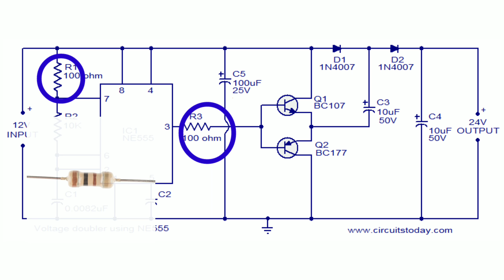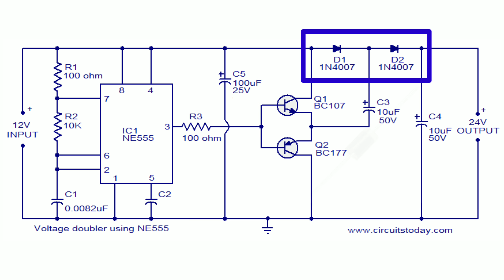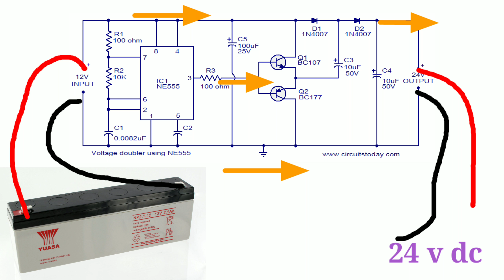dc voltage doubler circuit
dc voltage doubler circuit using 555ic. see more learn dc voltage doubler circuit. Is a simplest voltage doubler circuit diagram and convert 12v dc to 24v dc output. The two transistor bc107 and bc177 work together with timer ic and giving the 24v dc output in the last section.

©NOTE : All Content used is copyright to School of Technology. Use or commercial Display or Editing of the content without Proper Authorization is not Allowed

Any action you take based on the information provided in our videos is strictly at your own risk. We will not be held responsible for any loss or damage caused by the use of the information presented in our videos.

Always use caution and follow proper safety procedures when working with electronic components. Before attempting any DIY projects, be sure to read and follow all manufacturer's instructions and safety guidelines.

We do our best to ensure that the information presented in our videos is accurate and up-to-date, but we make no warranties or guarantees regarding the completeness, reliability, or suitability of the information.